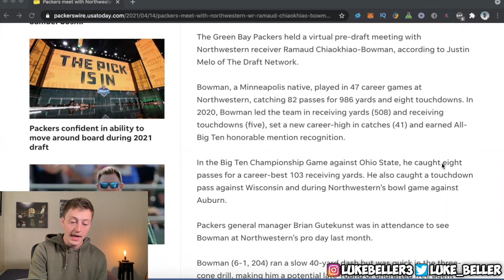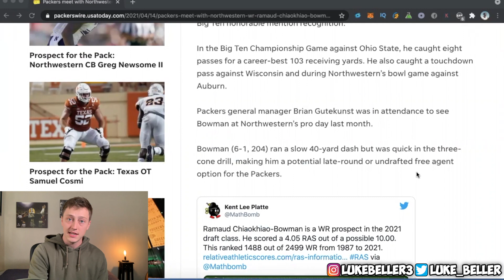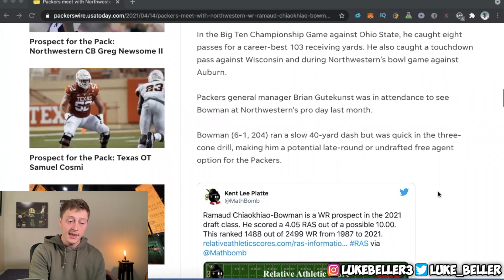Packers Meet With Wide Receiver!